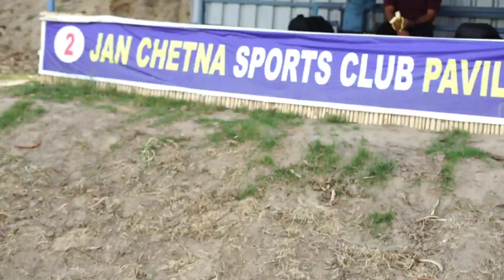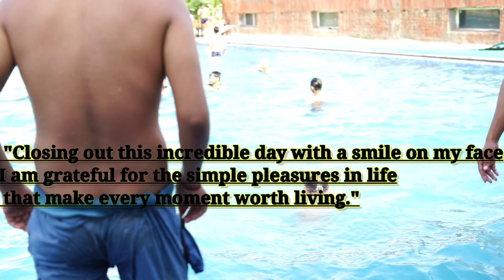SUNDAY मस्ती VLOG - 1 | JOB करने वालो का एक दिन ये भी होता है जिंदगी जीने का | Enjoy The Life 🤟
Sunday is often considered as a day of relaxation and leisure. It is a perfect day to spend quality time with family and friends. People usually wake up late on Sunday, feeling refreshed after a long week of work. They love to have a leisurely breakfast, read the newspaper, and enjoy a cup of coffee or tea.

Many people use Sunday to engage in recreational activities such as going for a walk, bike ride, or a hike. Some may choose to indulge in their hobbies like gardening, painting, or reading a book. Families often spend time together doing fun activities like playing board games or watching a movie.

Sunday is also a great day for socializing and catching up with friends. People may go out to brunch, have a barbecue, or go to the park for a picnic. It's also a day to recharge, relax and refocus for the upcoming week.

Overall, Sunday is a day filled with warmth, joy, and relaxation. It's a time to enjoying the simple pleasures of life, and make happy memories with loved ones.
Enjoy your day ❤️ Thanku You